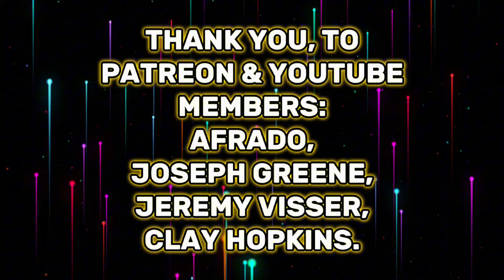Eminem - Like My S*** | REACTION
**OUT OF RESPECT FOR THE BONUS TRACKS BEING EXCLUSIVE TO UNIQUE PURCHASES, AND MEANT FOR THOSE THAT BOUGHT IT, I SPED THROUGH THE SONGS.. BUT FOR THOSE THAT DID PURCHASE AND ARE CURIOUS ABOUT MY REACTIONS TO THEM... HERE IT IS**